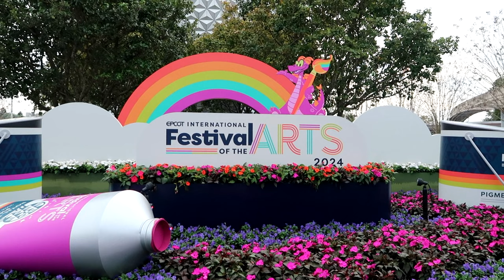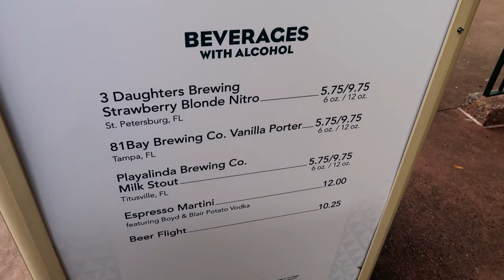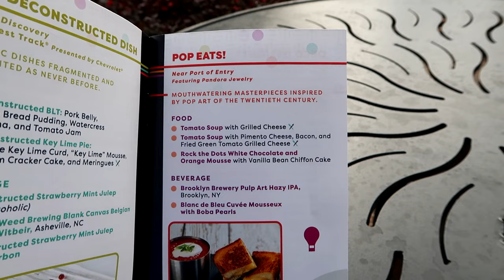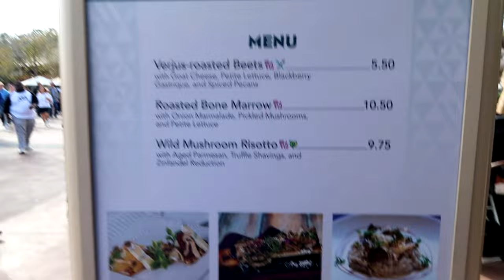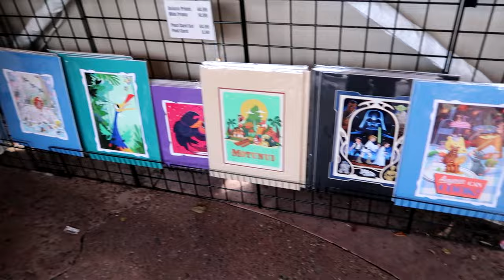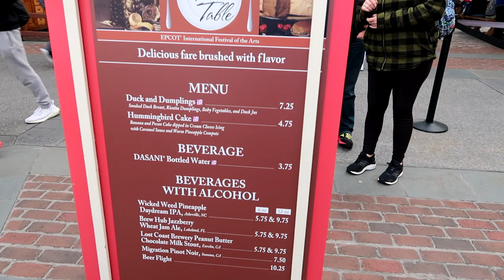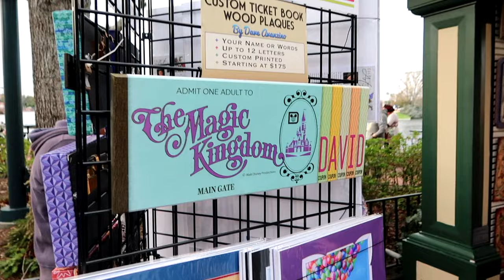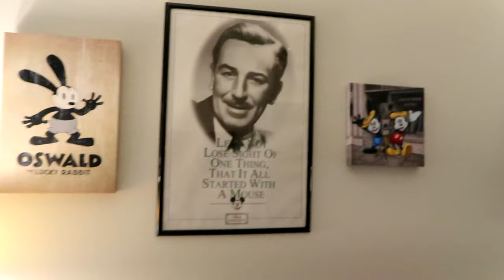Epcot - Festival of the Arts 2024 - New food and awesome artwork!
14422 Shoreside Way, Suite 110, PMB 226